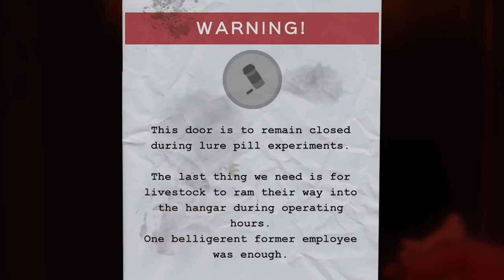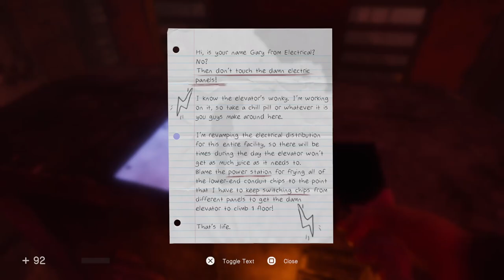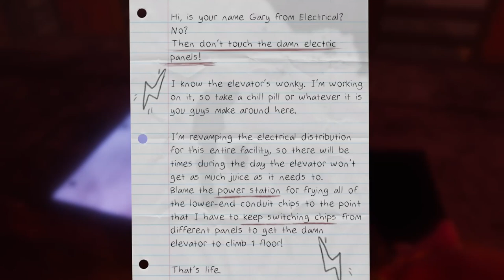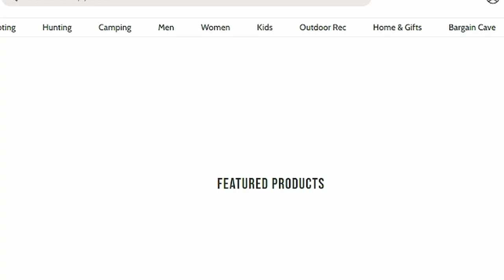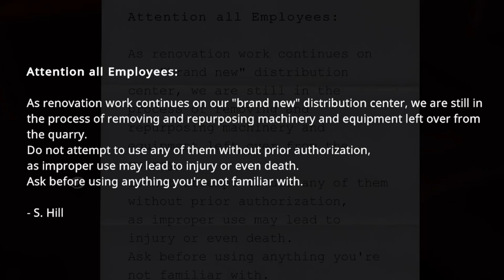EVERYTHING we NEED at BASS PRO SHOP | In Sound Mind | Episode 10